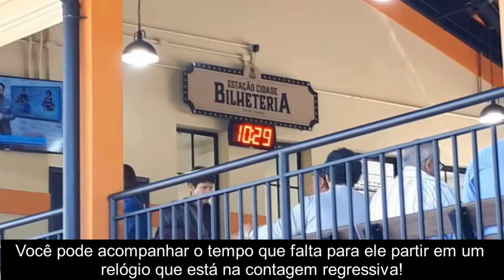Passeio de trem em Aparecida: como é o Trem do Devoto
Hoje vamos realizar o passeio de trem em Aparecida, uma nova atração inaugurada em 5 de julho de 2019. Na verdade, essa atração tem um nome: é o Trem dos Devotos.

Vídeo para responder dúvidas como: Como é o passeio de trem em Aparecida? Como é o passeio no Trem dos Devotos? O que fazer em Aparecida? O trem em Aparecida é adequado para idosos? O trem de Aparecida tem acessibilidade?

Este vídeo faz parte do post: Passeio de trem em Aparecida: o Trem dos Devotos leva você através do Caminho do Rosário.

🏠 Prefere o Airbnb? Reserve pelo Airbnb
📱 Compre seu chip com a O Meu Chip. Receba o chip na sua casa e já chegue ao destino conectado.